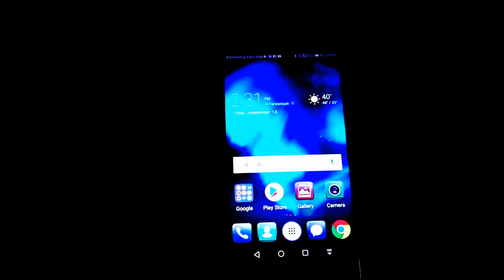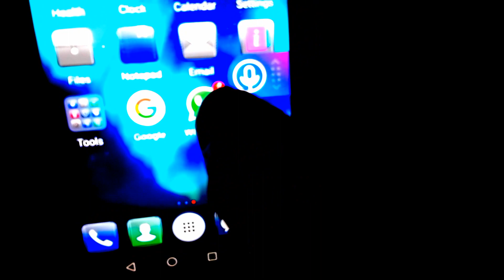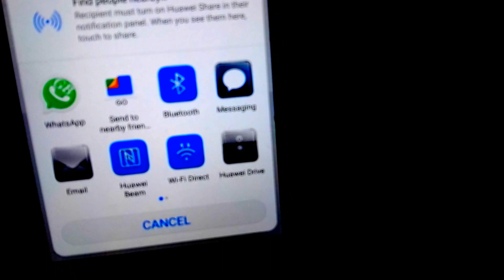Whatsapp imo call Record all calls whatsapp imo messanger normal call